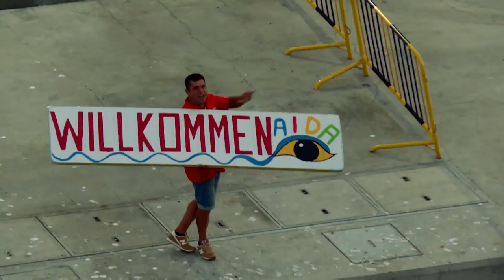Willkommen auf den Kanaren!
Vor der Küste Marokkos ragen sieben Inseln aus dem Meer, die wie kaum ein anderer Ort auf der Welt den perfekten Urlaub versprechen. Schroffe Berge und raue Felslandschaften, Urwälder, saftige Wiesen, atemberaubende Panoramen und endlose Strände. Herzlich willkommen auf den Kanarischen Inseln!

Rund ums Jahr herrschen hier angenehm milde bis hochsommerlich warme Temperaturen – die besten Voraussetzungen, um den Alltag hinter sich zu lassen. AIDA nimmt Sie mit zu den schönsten Plätzen dieser fantastischen Inselwelt und taucht mit Ihnen tief in die Kultur und die Genüsse der Kanaren ein.